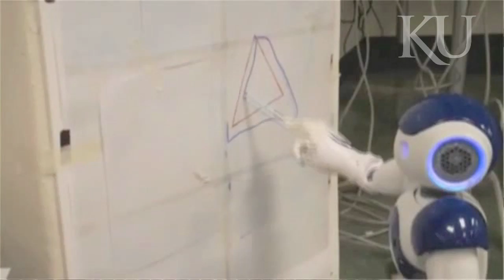KU researcher customizes robot to serve the elderly in their own homes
James Juola, professor of psychology at the University of Kansas, is part of a team reprogramming the robot to be more responsive to the elderly. He said that a rapidly aging population in the developed world requires a technological solution to the booming demand for in-home care.